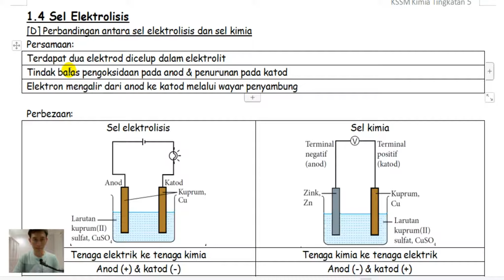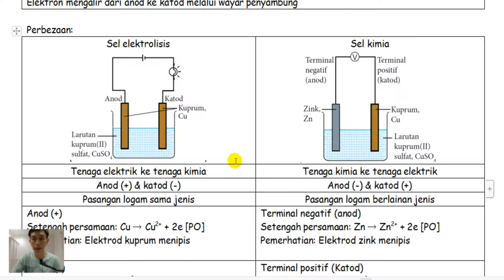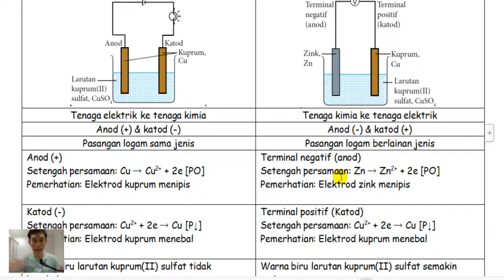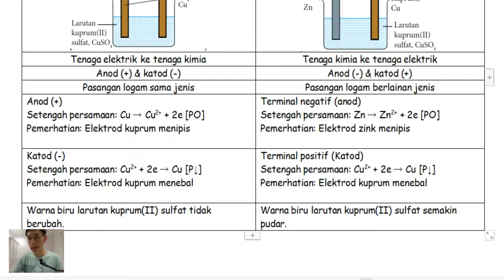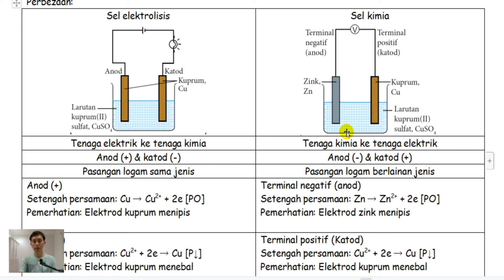T5B1 1.4D Perbandingan antara sel elektrolisis dan sel kimia